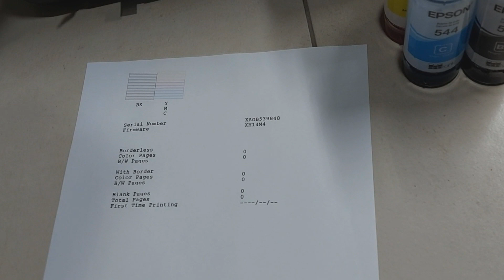INSTALAR Y CONFIGURAR EPSON L3210 ✅ Epson L3210 ECOTANK Inicio Configuración Setup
INSTALAR Y CONFIGURAR EPSON L3210 / Epson L3210 ECOTANK Inicio Configuración Setup. Tambien te dejare el link de donde explico como: instalar drivers, como escanear.